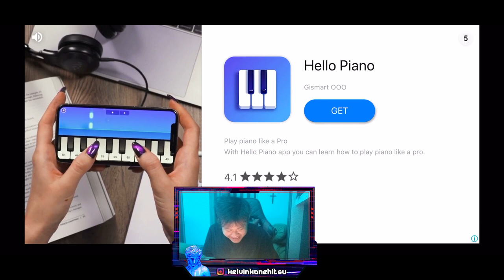Among Us Indonesia Ngakak Moment | Game Pemecah Pertemanan 1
DIJAMIN KOCAK !!! tunggu part selanjutnya minggu depan
Game Pemecah Pertemanan Part 1
Among Us Indonesia Funny Moment
Ngakak moment among us part 1
Kelvin Konehitsu Among Us
Among Us Kelvin Konehitsu Ngakak Moment

Yang mau request game, silahkan tulis di kolom komentar